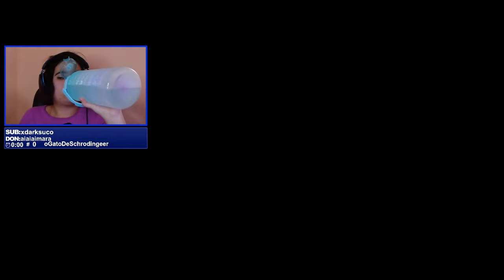KRATOS NOEL - GOD OF WAR CHAINS OF OLYMPUS PARTE 4